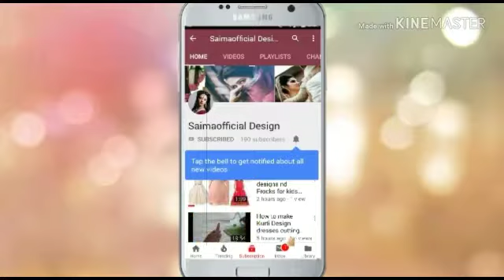Latest Women's Shirts Design || New Shirt Designs 2019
kurti Amazon
kurti banana
kurti collar
kurti embroidery
kurti lace
kurti gown
kurti hacks
kurti handcutting
kurti style
kurti hindi
kurti High neck
kurti design

party dress